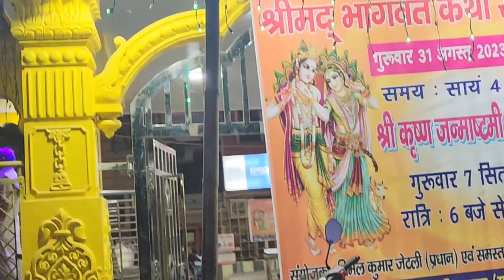Janmashtami ki tyaari shuru